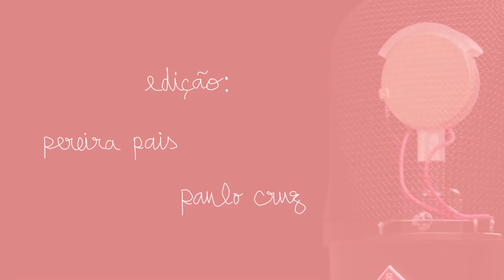O DRAMA de ser jovem em Portugal | nuance #66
Discutir sobre o estado da juventude implica uma perspetiva crítica do presente, mas também um esforço para imaginar como se desenhará o futuro.
Tentámos. O que importa é participar.

0:00 - Preliminares: O Castro queria ser polícia
5:35 - O drama de ser jovem em Portugal
16:57 - Conflito geracional digital
39:09 - Emergência Climática (o mundo é um esgoto, limpo)
46:24 - Spotify, Netflix e pirataria
55:53 - Habitação no futuro.  (Simulacros e Simulação)
1:12:17 - Desporto no metaverse
1:25:34 - Universos Paralelos
1:33:57 - Imortalidade na cloud